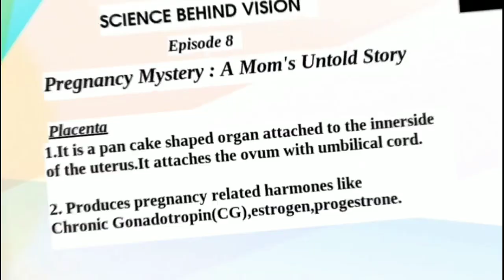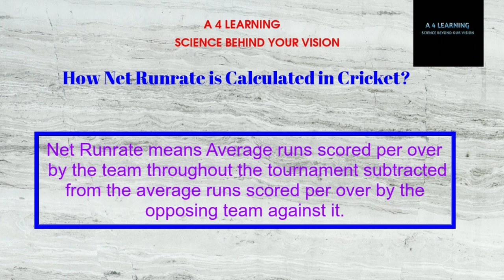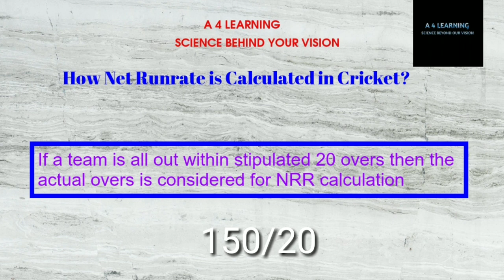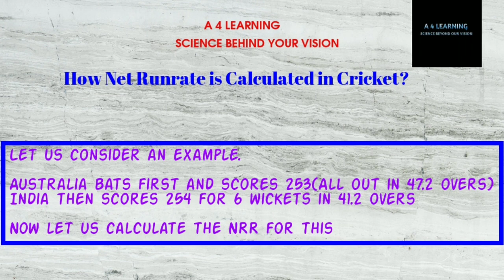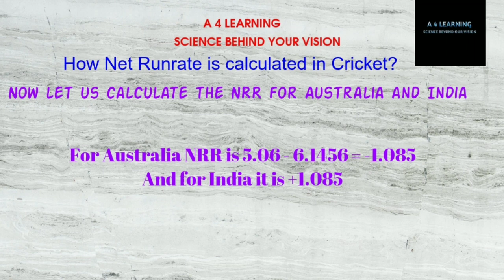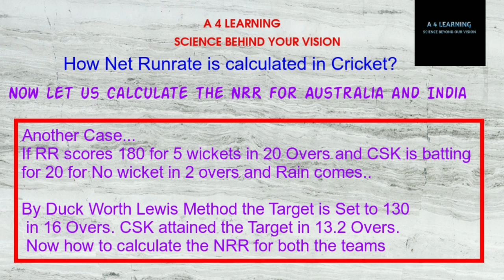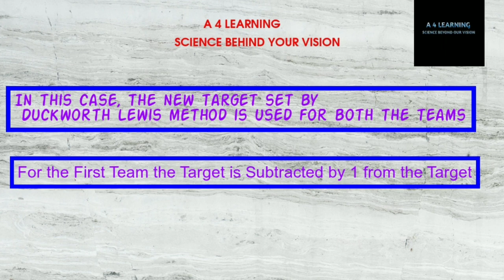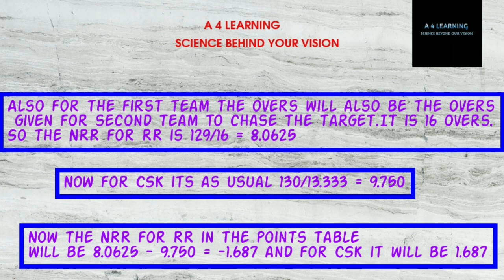Net Run Rate Calculation|Cricket|IPL|Episode 15|தமிழ்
Lets Explore How Net Run Rate is calculated in IPL and One day Matches in a simple and Easy manner. So interesting Calculations.

Stay Update in Everything Around You...